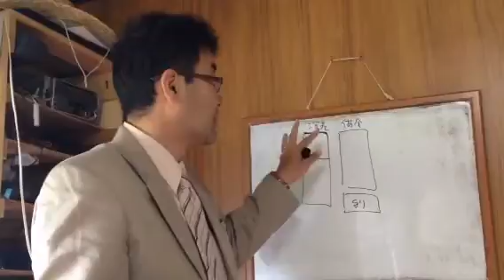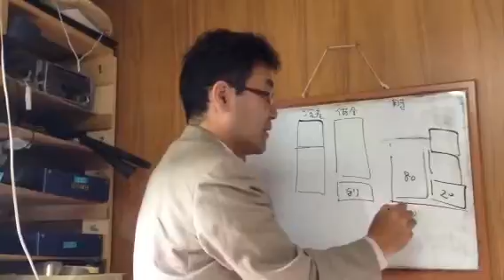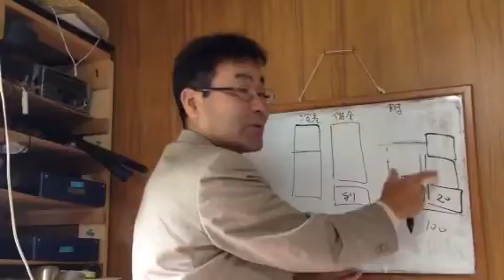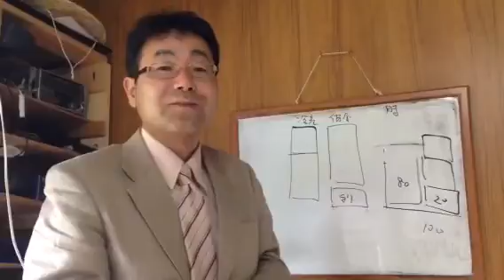★子育て学 大人と子どもが対等な理由 諏訪